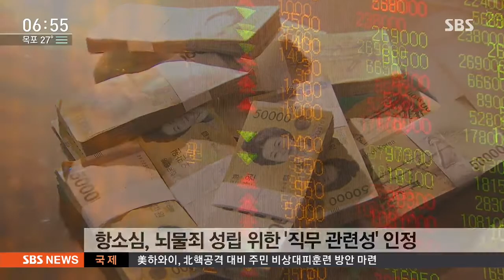진경준 '공짜 주식 뇌물' 일부 인정…징역 4년→7년 /SBS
넥슨으로부터 각종 혜택을 받은 혐의로 재판을 받고 있는 진경준 전 검사장에 대해 항소심 재판부가 1심을 깨고 뇌물 수수 혐의 일부를 유죄로 인정했습니다. 형량은 3년 더 늘었습니다.

류란 기자입니다.